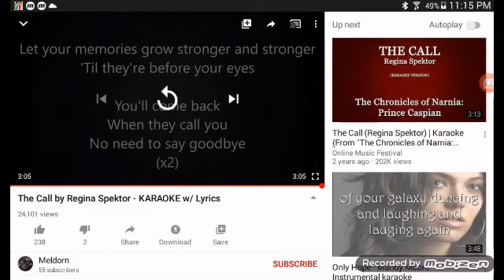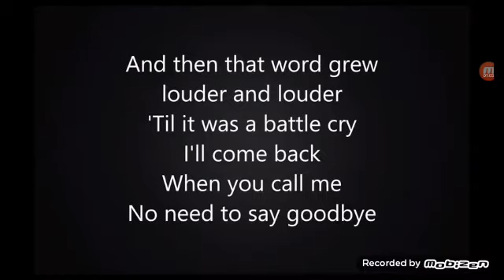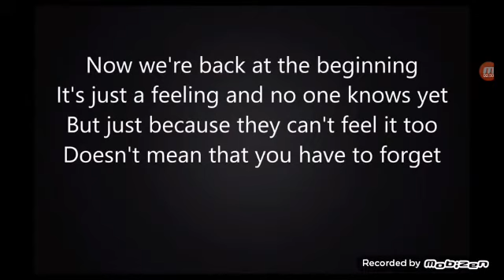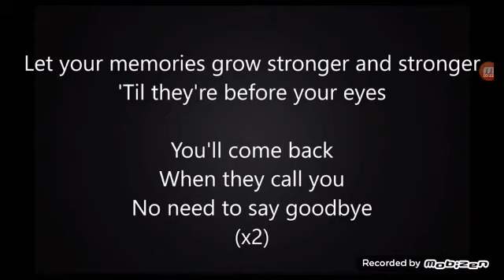Caitie Sings| The Call by Regina Spector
The only thing that belongs to me is my voice

Song: The Call

Artist: Regina Spector